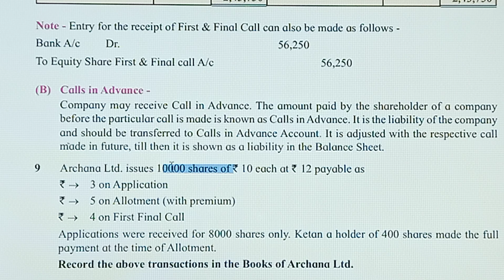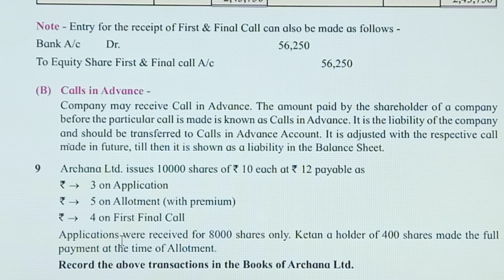12th Accountancy Ch-8- Issue of Shares Illustration Solution No.9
Illustration Solution No-9 available in this video.
hsc companyaccountsissueofshares syjc 12th companyaccounts issueofshares illustration example solvedillustration9 maharashtraboard illustrationsolution solutionofillustration newsyllabus#2020#2021#chapter8#2020-21#ISSUEOFSHARES#commerce#youtube#commerceacademia